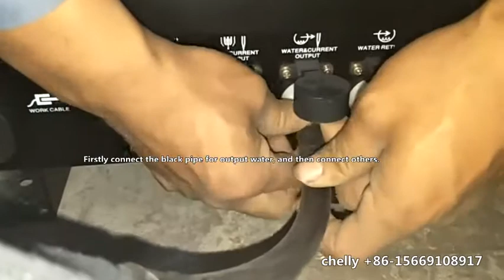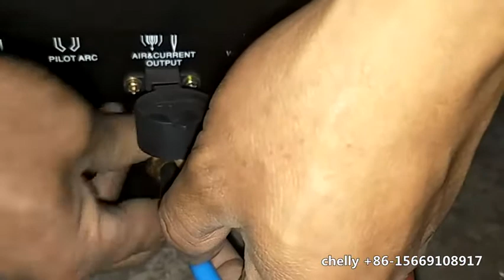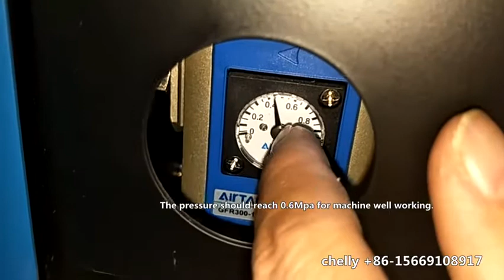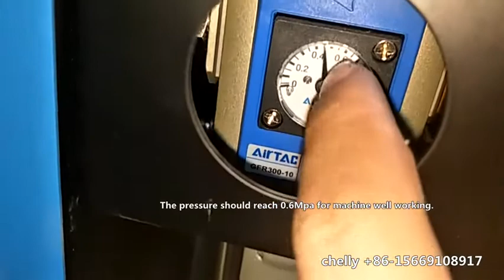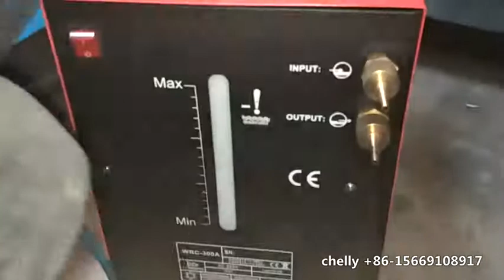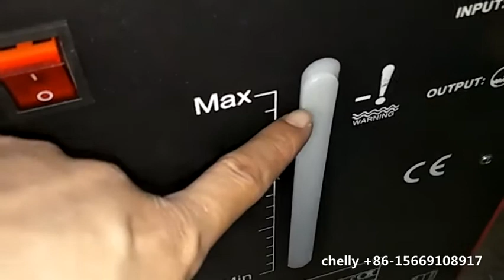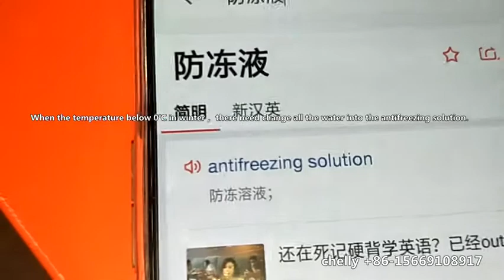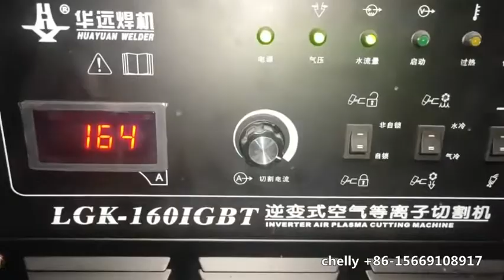plasma machine connect2~1